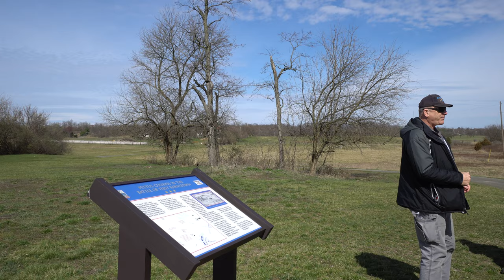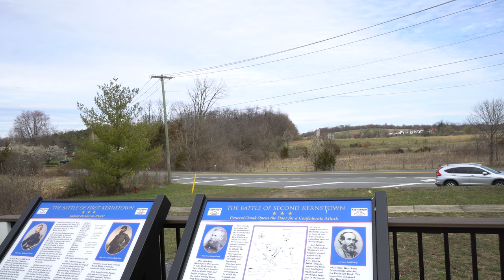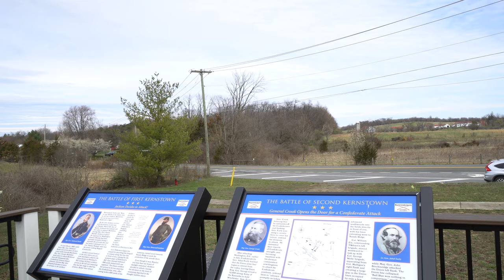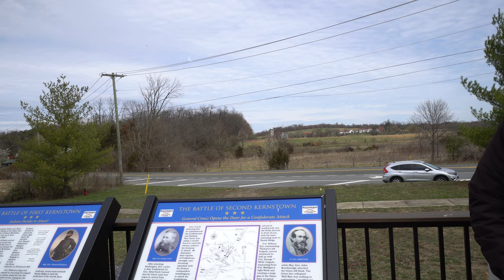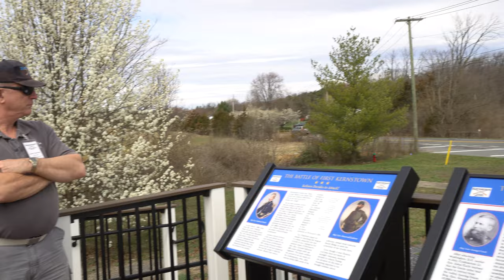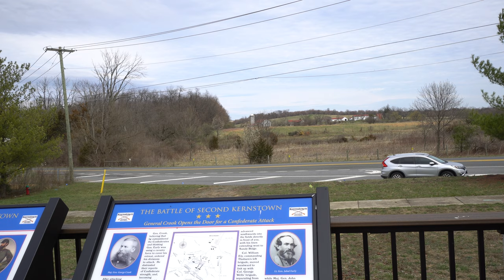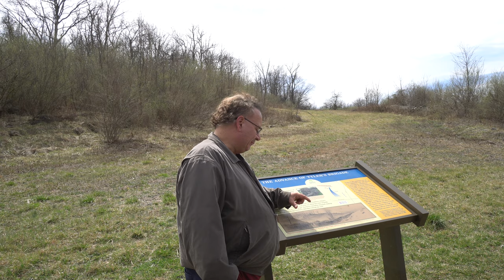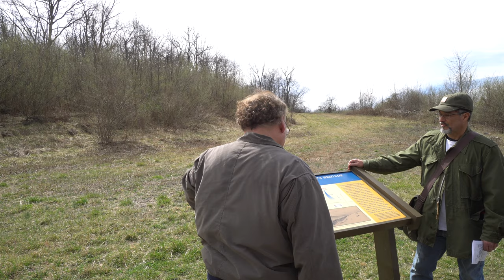The First Battle of Kernstown battle walk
Great battle walk and tour given by Gary Ecelbarger, author of the Preeminent book on the battle, "We are in for it". March 14, 2020.